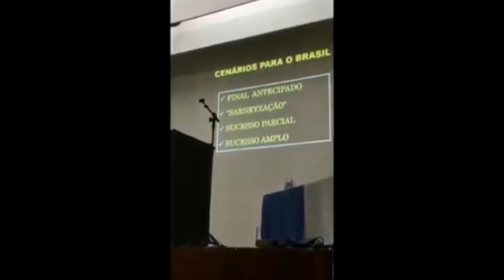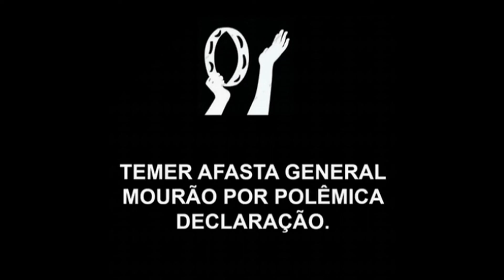MEMES POLÍTICOS (Eleições 2018: Esquentando os tamborins 5!) - Chimarrão News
Confira os memes sobre política adiantando as eleições de 2018.